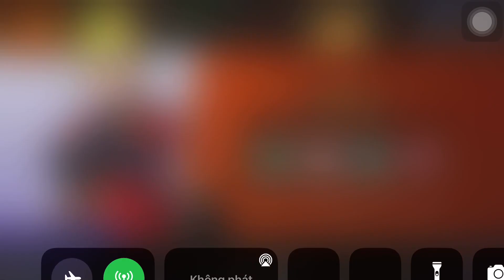Huyền Thoại Nhẫn Giả : Vượt Ải 38-9